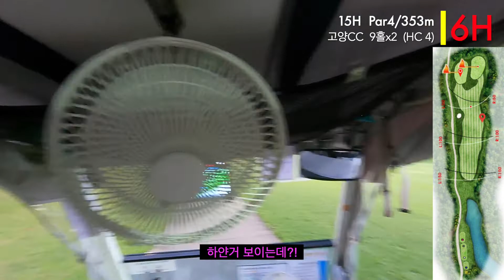필드영상 | 고양CC | 대역전극 | 골프는18홀부터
07:16 대역전극의 시작
08:47 18홀승부처